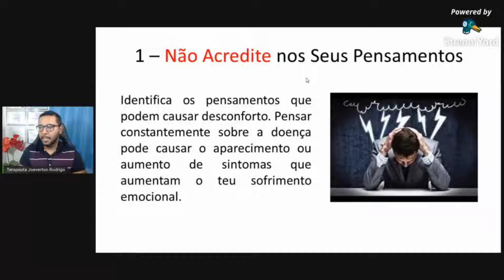Como Lidar Com a VOZ NEGATIVA NA MENTE?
Me Siga no Instagram: @JoevertonRodrigo

Ansiedade, Crise de Ansiedade, O que fazer na Crise de Ansiedade, Como Superar a Ansiedade. Sintomas da Ansiedade, Ansioso pode trabalhar, Ansiedade no Trabalho

Joeverton Rodrigo